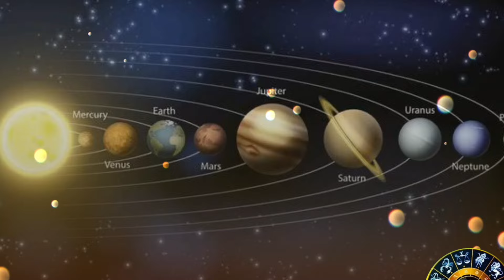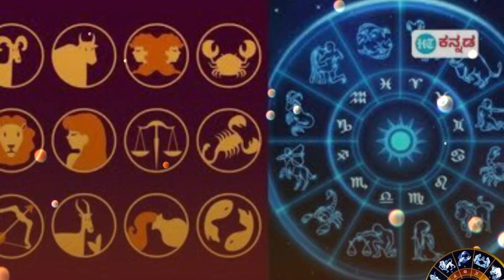500 ವರ್ಷಗಳ ನಂತರ / ಮಹಾಲಕ್ಷ್ಮಿ ಕೃಪೆಯಿಂದ / 5 ರಾಶಿಯವರಿಗೆ / ಆಕಸ್ಮಿಕ ಧನಲಾಭ / Astrology kannada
500 ವರ್ಷಗಳ ನಂತರ / ಮಹಾಲಕ್ಷ್ಮೀ ಕೃಪೆಯಿಂದ / ಗಜಕೇಸರಿ ರಾಜಯೋಗ / ಆಕಸ್ಮಿಕ ಧನಲಾಭ ಮುಟ್ಟಿದ್ದೆಲ್ಲ ಬಂಗಾರ / astrology kannada / Useful information kannada / kannada news tv